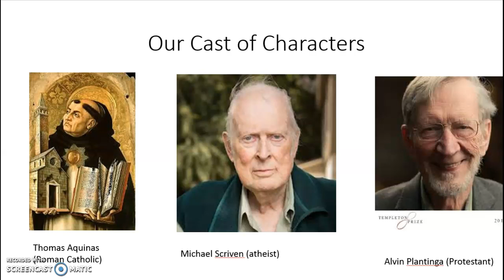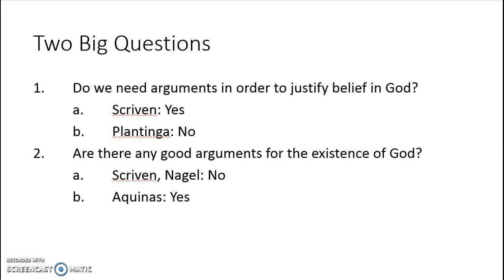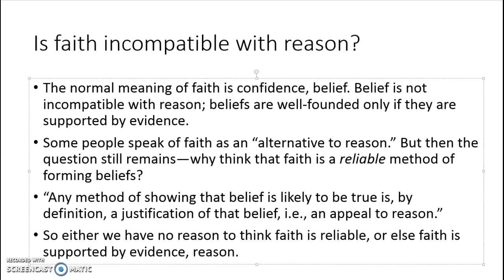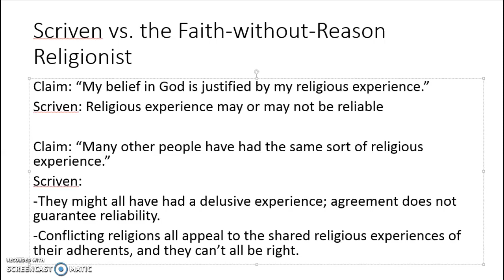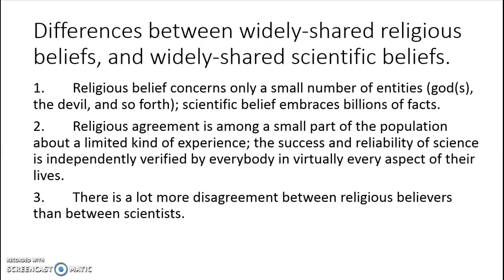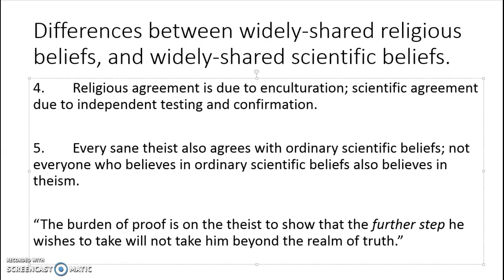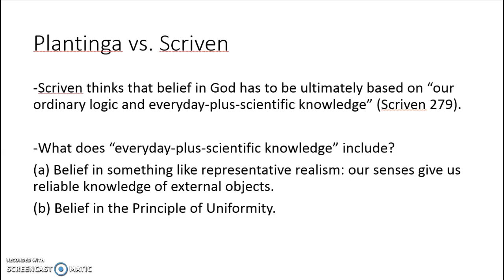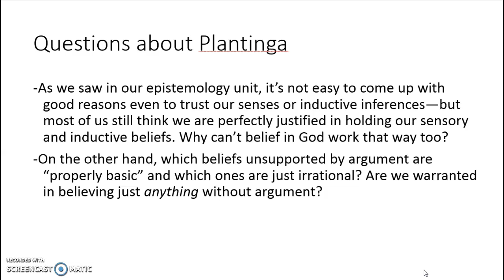Faith and Reason (1): Scriven and Plantinga